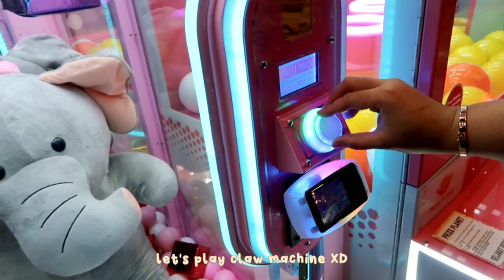VLOG🎀 painting, korean food, getting ready, unboxing gifts, etc🎀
product details:

SADA rubin airy bb cushion - light neutral
the saem concealer 1.25
esqa the goddess cheek palette
sister ann waterproof eyepencil
BLP face powder - Light Beige
Maybelline the falsies lash lift mascara
secondate Gel Lip Gloss in from mars
somethinc brow wiz retractable eyebrow - grey brown